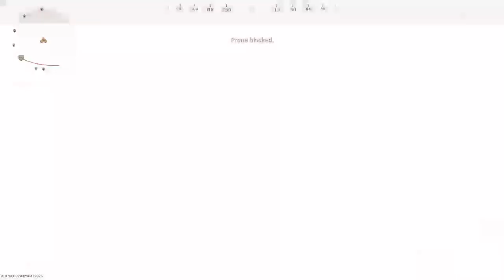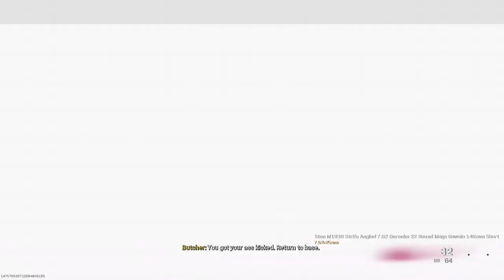Call of Duty WARZONE Festive Fervor Event FINAL DAY (no mic/short stream) part 1